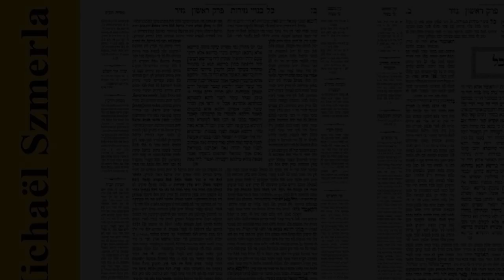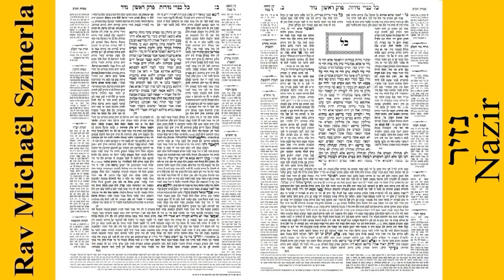Rav Michaël Szmerla - Nazir 66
Le naziréat (en hébreu : נֶזֶר) est une institution religieuse, attestée par les écritures bibliques, la littérature extra-biblique et l'archéologie. Cette institution consiste pour un homme ou une femme à prendre ou recevoir le statut de « nazir » (en hébreu : נזיר) en s'abstenant de se couper les cheveux et de boire du vin.
La recherche exégétique et historique distingue deux formes de naziréat :
- le naziréat guerrier : élection divine de jeunes hommes (בַּחוּרִֽים), peut-être en vue de la guerre ;
- le naziréat votif : vœu prononcé librement par un homme ou une femme afin d'obtenir un bienfait divin.